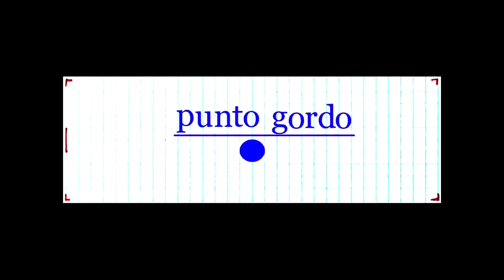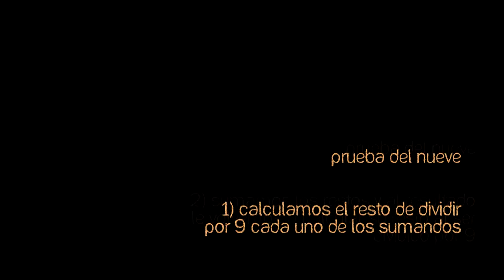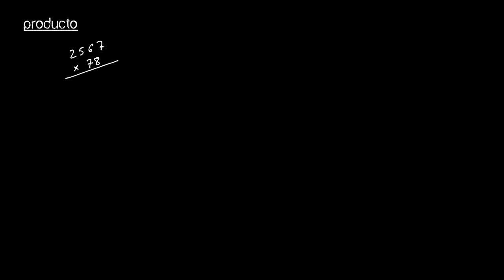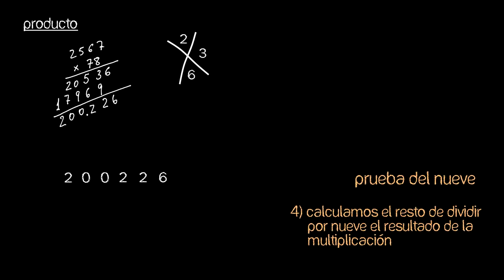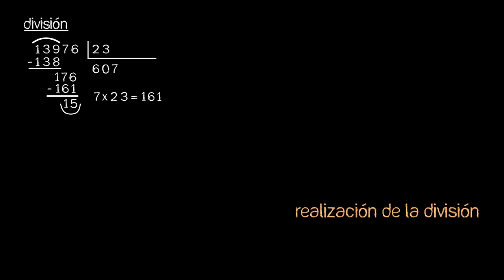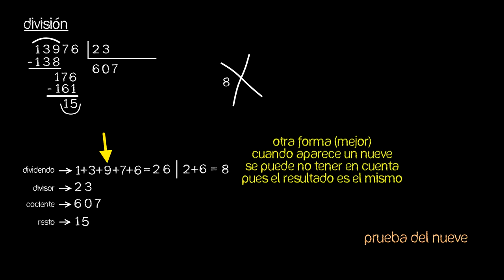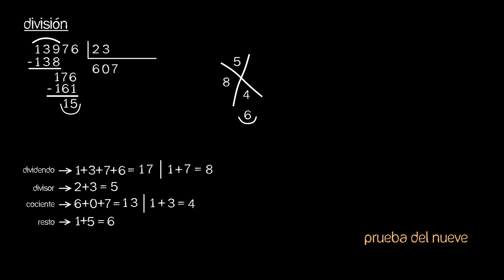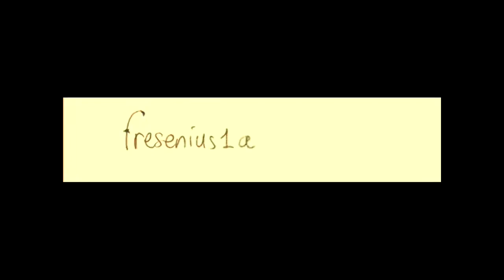La prueba del nueve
Vídeo completo, compendio de los tres anteriores donde se explica cómo realizar la prueba del nueve a una suma, una multiplicación y una división con objeto de verificar si su resultado es correcto.